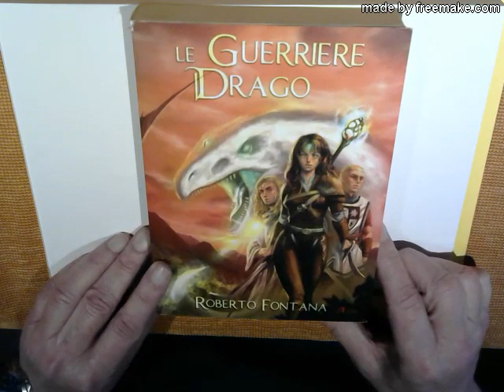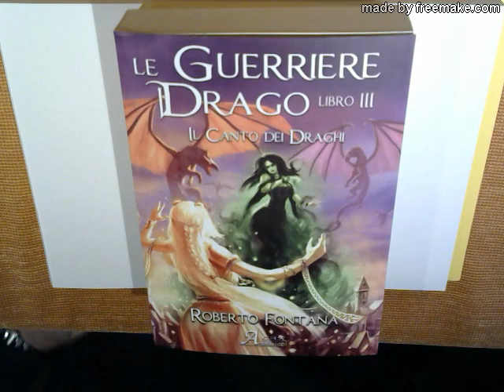Pedo mellon a minno. Video dimostrazione di scrittura Tengwar (2)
ACCADEMIA DI ARDA - PEDO MELLON A MINNO
di Roberto Fontana
Video dimostrazione di scrittura Tengwar in modo quantasarme (scrittura piena)
Vi spiegherò e mostrerò come scrivere la famosa frase incisa sulle porte di Moria, con le Tengwar elfiche in modo Beleriandico. La lingua è Sindarin perché, benché scritta sulla grande porta ovest della città dei Nani, era rivolta al popolo elfico dell'Agrifogliere, con capitale Ost in Edhil

Seguitemi sul mio canale youtube ROBERTO FONTANA
e anche sulle pagine facebook
robertofontana.autore
Le Guerriere Drago
Guida per viaggiatori nella Terra di MEzzo
Essecenta - I nomi della Terra di Mezzo